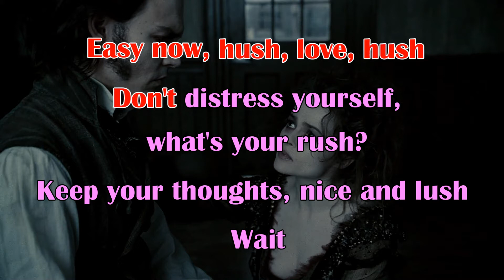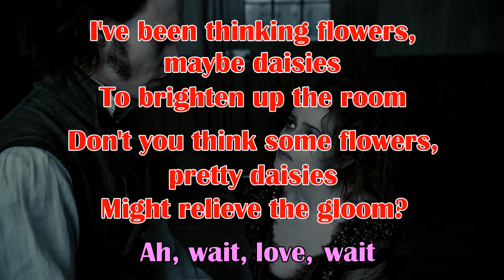SWEENEY TODD - Wait (KARAOKE) - Instrumental with lyrics on screen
A material for Karaoke - The instrumental track and lyrics of the song "Wait" from the Musical Sweeney Todd: the Demon Barber of Fleet Street, by Stephen Sondheim.